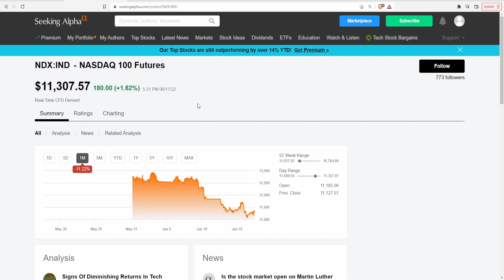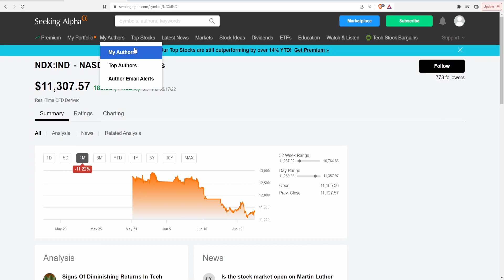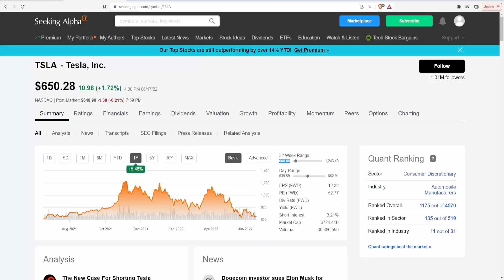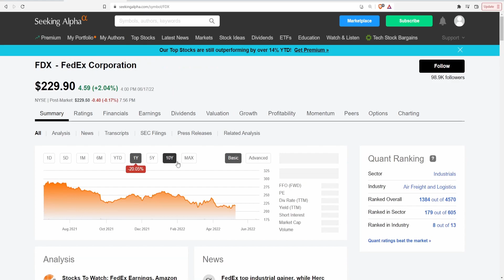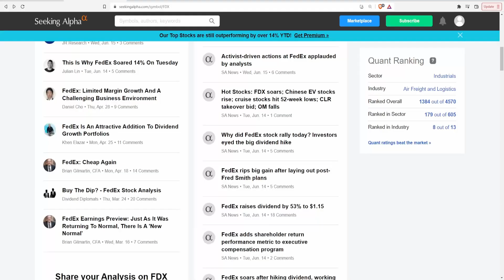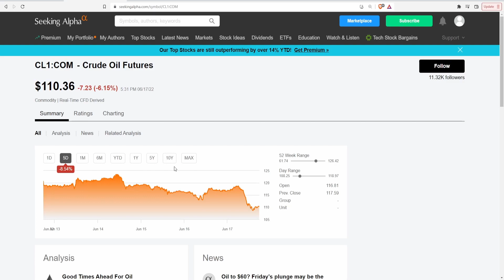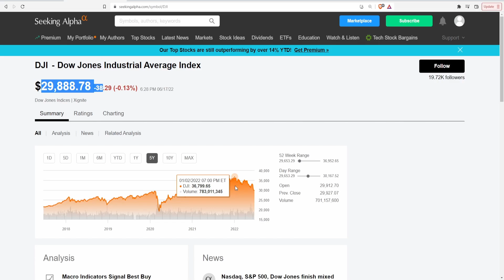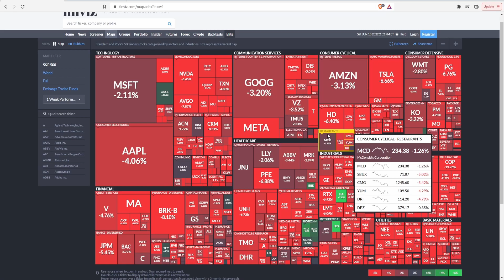SP500 in a Bear Market | SP500 HEAT MAP 6-12-22 w/Guest